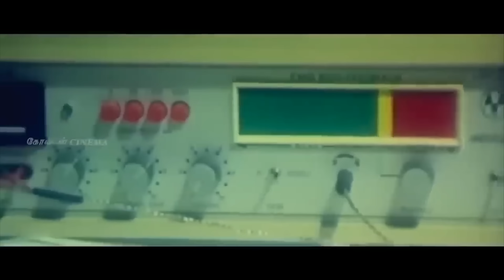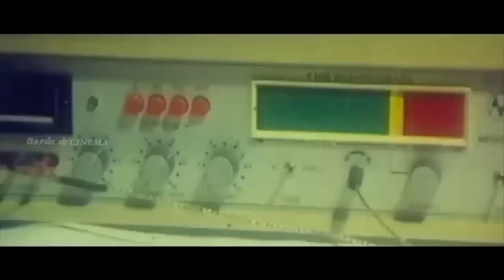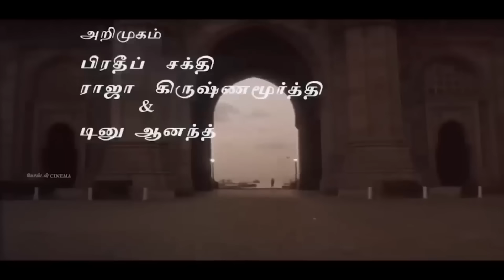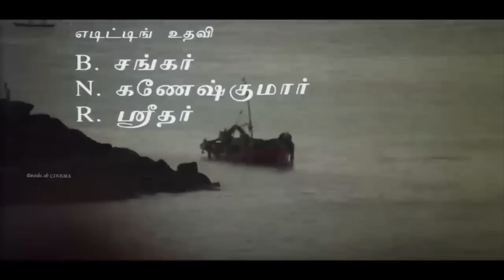ஒருதலை காதல் தோல்வியால் மதி மயங்கி கேட்கும் இளையராஜா சோக பாடல்கள் | 80s Tamil Sad Songs | Ilayaraja